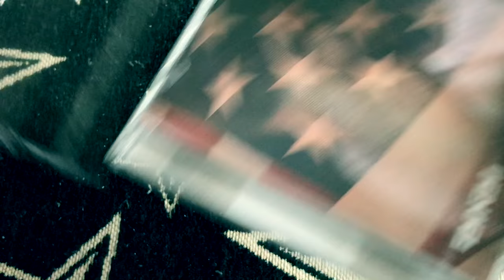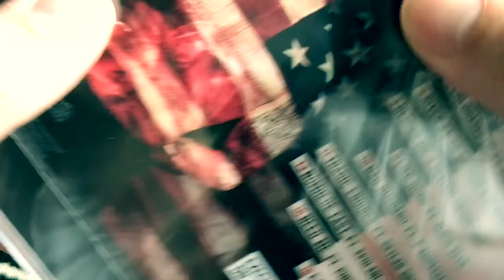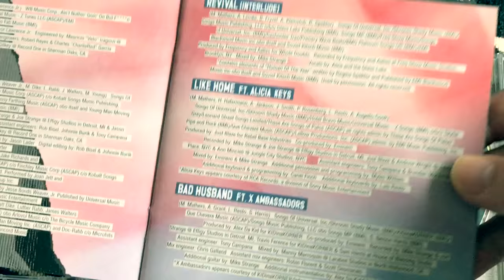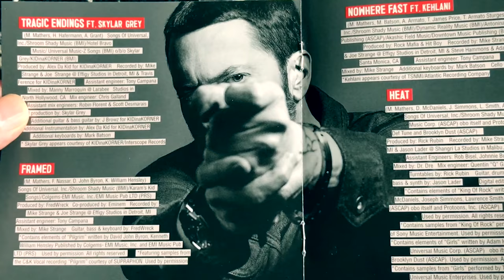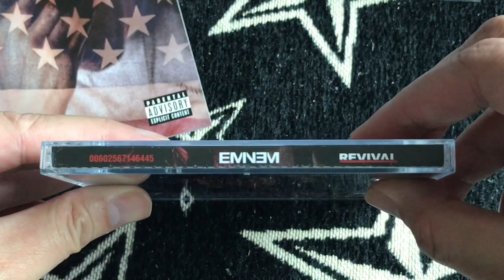Eminem CD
Eminem Revival CD Album Unboxing